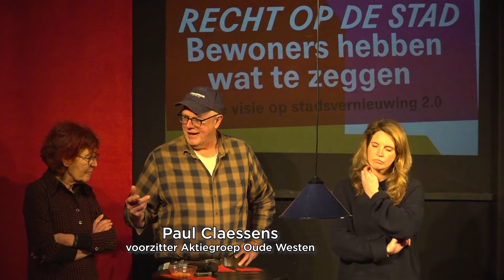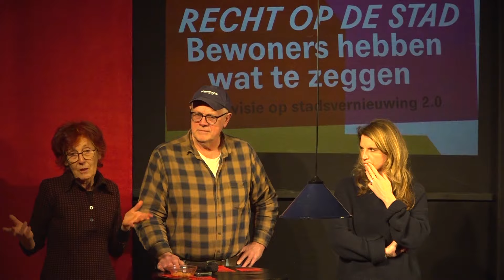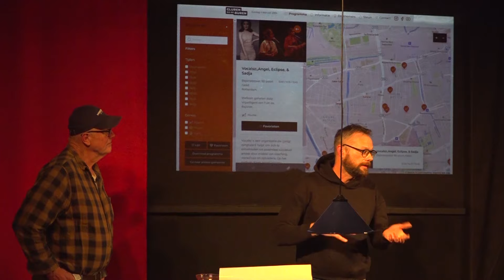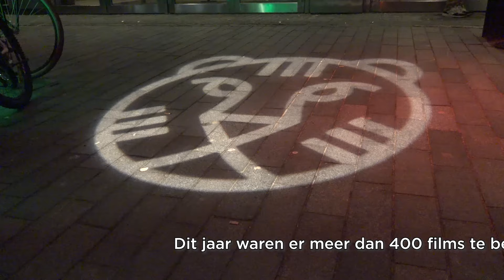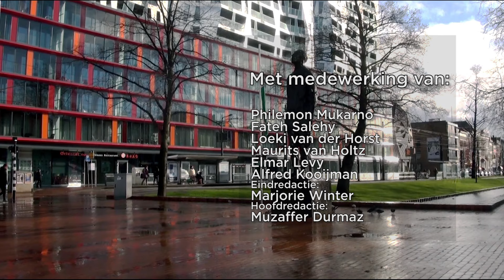Zorginstelling de Leeuwenhoek van Humanitas viert 45-jarig jubileum | OUDE WESTEN TV | Afl. 356